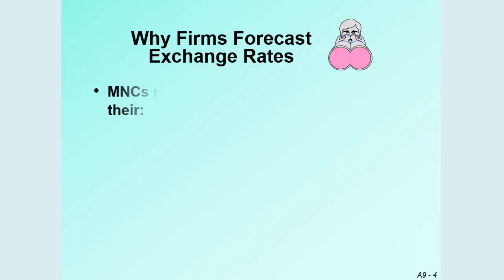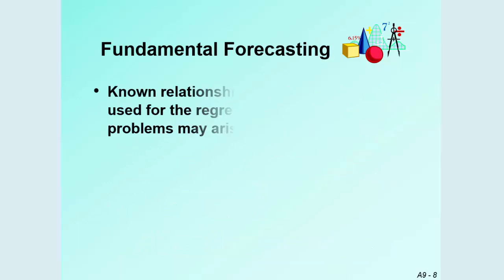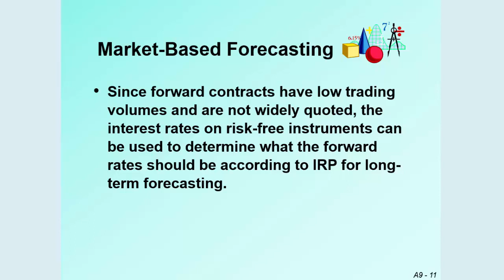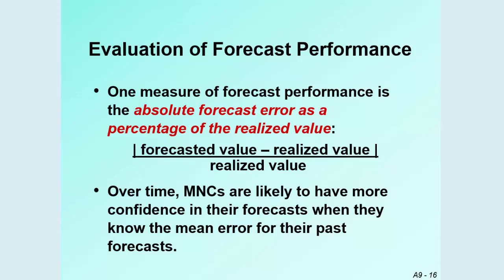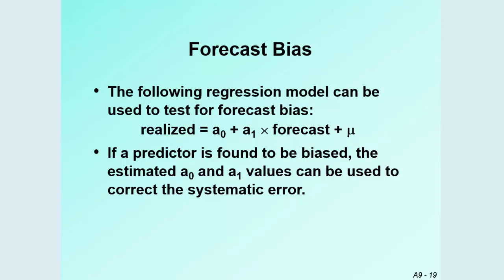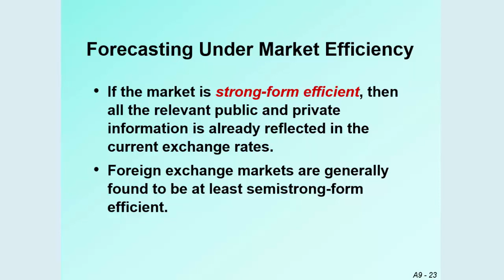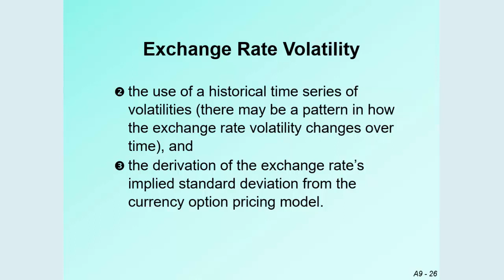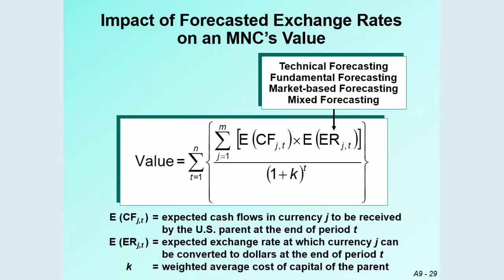Chapter 9 Forecasting Exchange Rates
Video ini membahas Chapter 9 Forecasting Exchange Rates dari buku International Financial Management, 7th Edition karya Jeff Madura, Florida Atlantic University. Presentasi PowerPoint® sebagai dasar dari video ini disusun oleh Yee-Tien Fu, National Cheng-Chi University, Taipei, Taiwan.

Chapter 9 Forecasting Exchange Rates ini bertujuan untuk:

Menjelaskan bagaimana perusahaan memanfaatkan peramalan nilai tukar;

Menjelaskan teknik yang umum dipakai untuk peramalan; dan

Menjelaskan bagaimana kinerja peramalan dievaluasi